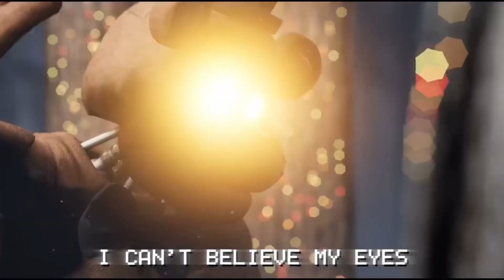Stuck Inside (SANS-VERSE)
Videos belongs to: @BlackGryph0n  and @TheStupendium